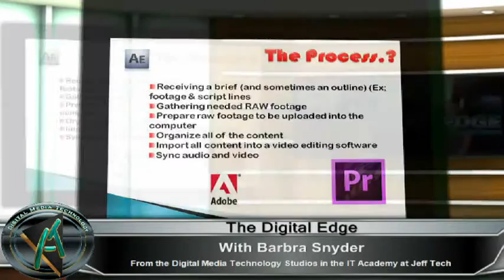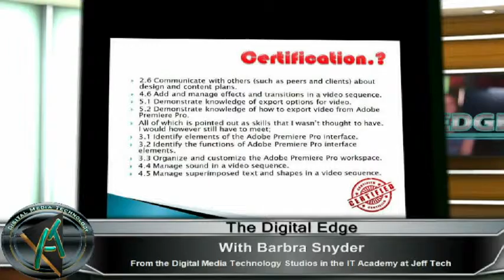My Edited Video